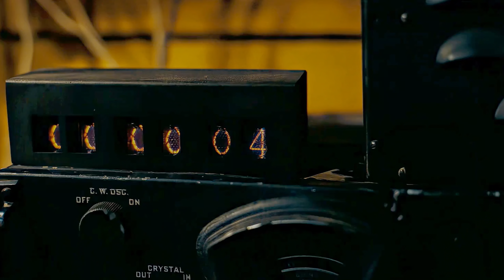ＯＰＰＥＮＨＥＩＭＥＲ | 𝐂𝐀𝐍 𝐘𝐎𝐔 𝐇𝐄𝐀𝐑 𝐓𝐇𝐄 𝐌𝐔𝐒𝐈𝐂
During World War II, Lt. Gen. Leslie Groves Jr. appoints physicist J. Robert Oppenheimer to work on the top-secret Manhattan Project. Oppenheimer and a team of scientists spend years developing and designing the atomic bomb. Their work comes to fruition on July 16, 1945, as they witness the world's first nuclear explosion, forever changing the course of history.
Song-Can you hear the music
Movie-Oppenheimer